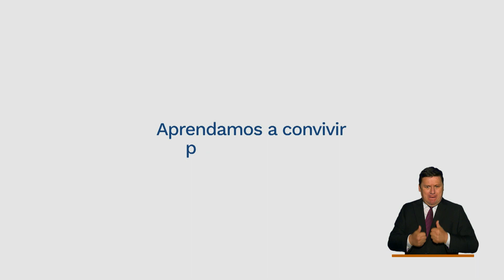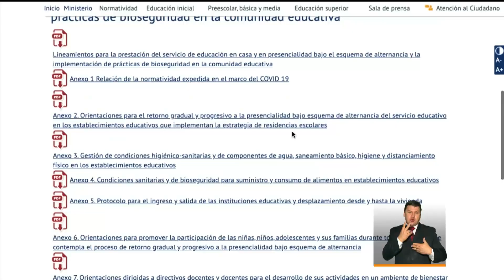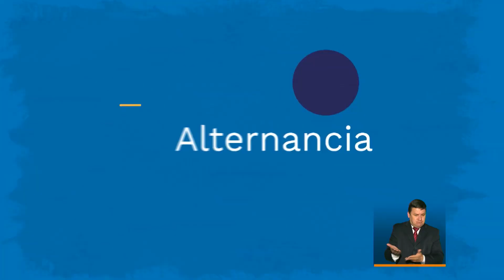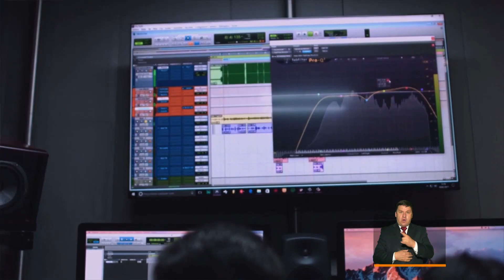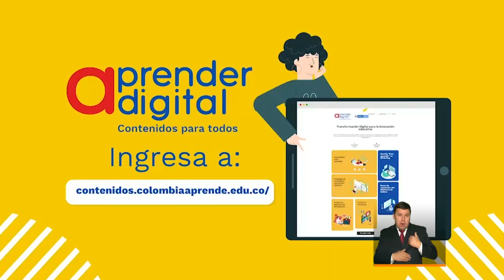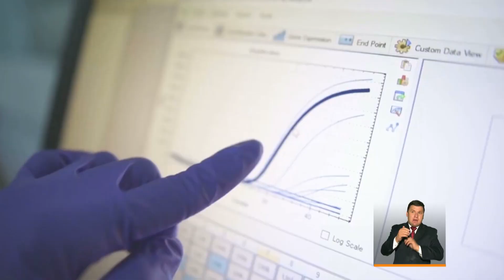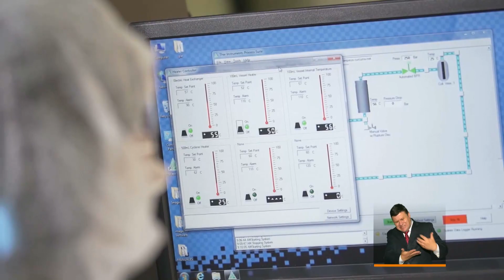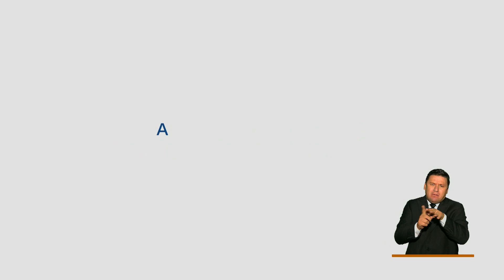Construyendo Futuro: Lineamientos para la prestación del servicio de educación en el país - 21/Jun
Construyendo Futuro: Lineamientos para la prestación del servicio de educación en el país - 21 de junio de 2020